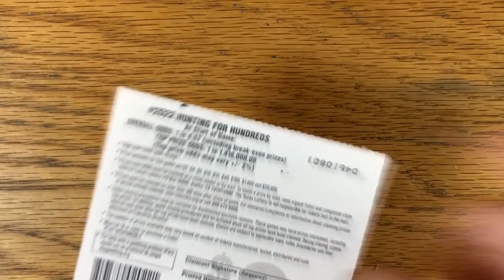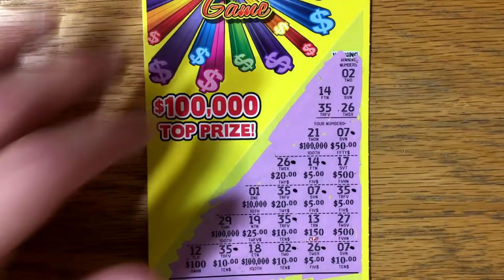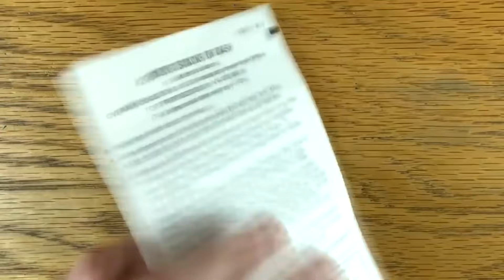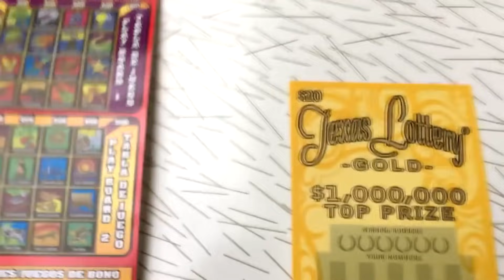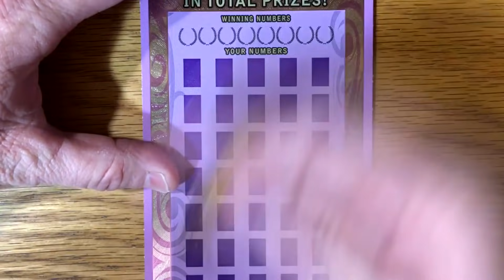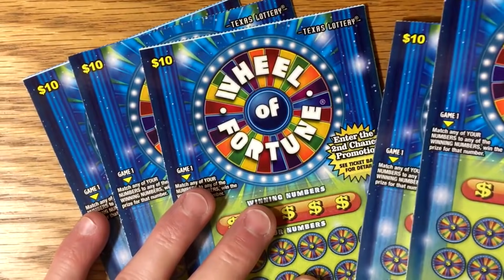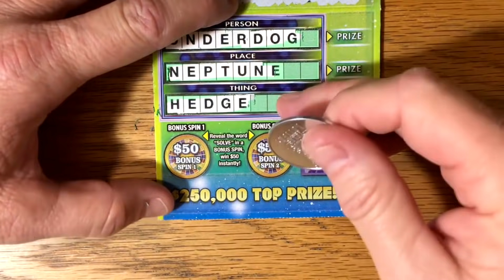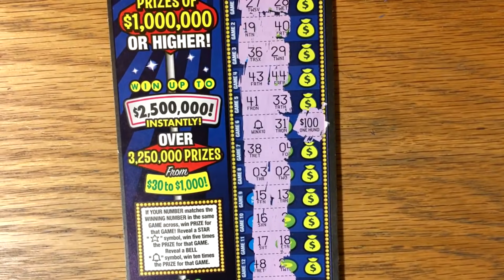Top 10 Best Wins of 2018! 💰 Fixin To Scratch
My biggest and best lottery scratch off wins of 2018.